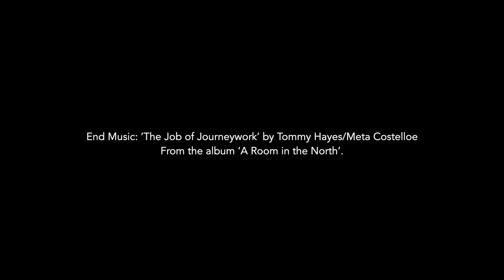St. Brigid's Cross - Made from Rushes and Sallies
Here’s a 12 minute recording of me making a little St. Brigid’s Cross out of sallies and rushes that I cut in Ballinacoola Well today. This is rough and ready recording and was filmed by my 10 year daughter on my phone. I don’t have time to do detailed shoot/edit so hopefully this is enough for some of you to get the picture. I was shown this design by a man from east Galway called Jim Gavin back in October 2019 and its a lovely little cross if you are looking for a different design. Have a look and keep on liking/following this page to see more material like. Thanks.